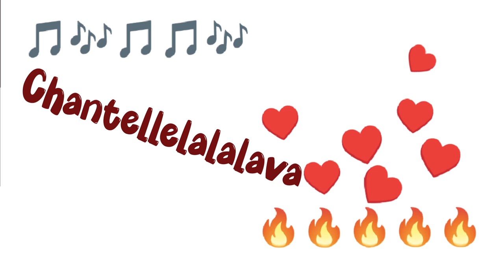African WALKING Safari with 9 gentle giants!? How YOU can save animals as a tourist.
We're going to the mountains of Africa! Join me, as a solo female traveller, as we trek for gorillas and explore the African jungle: you will learn about the country, the people, and the gorgeous gorillas.
     Leave the African adventure feeling entertained, educated, and motivated to travel our world solo with respect and responsibility:)
     See photos of gentle giants and me up close to gorgeous gorillas like Tarzan and Jane! By watching this video, you will realize that traveling through Africa is extremely worthwhile, even for solo female travelers.
     In fact, this video will make you feel like you ARE a solo traveler trekking to find gorillas in the lush jungle and beautiful continent of Africa.
     If you're an animal lover, animal activist, or environmentalist then you will love the experience! Definitely plan your trip to Africa to see the gentle giant gorillas for yourself in person. The experience of traveling through Africa to meet many tribal people, indigenous locals, and to see many wild African animals, including the gorillas, with a group of people you know or as a solo female traveller like me will allow you to create many memories. Plus, your money will go towards the protection of the gentle gorillas!
Enjoy watching this video where you will feel submersed in the experience, while also learning how to responsibly travel solo through the continent.

(You can find the world's strongest primates in Eastern Africa: Uganda, Rwanda, and the Democratic Republic of the Congo).

🔆Entertainment, Education, and Motivation to help yourself and others move forward🧩

Video Purposes:
- Animal Activism
- Responsible Tourism
- Responsible Travel
- Education
- Animal Rights
- Indigenous Rights
- Perspectives
- Deep Thinking
- Creating Conversation
- Active Lifestyle
- Entertainment
- Motivation
- Inspiration
- Endangered Species
- Problem to Solution

The intended audience is people from around the world plus to encourage USA citizens to travel to Africa! The purpose is to motivate, entertain, and educate. Thank you to my viewers; you are all representing so many different countries. My hope is to always keep our audience diverse and global, as we discuss our wonderful world and ways to improve. Looking forward to many conversations that will help ourselves and others move forward👄🧠💞